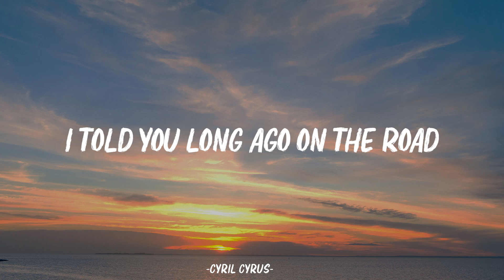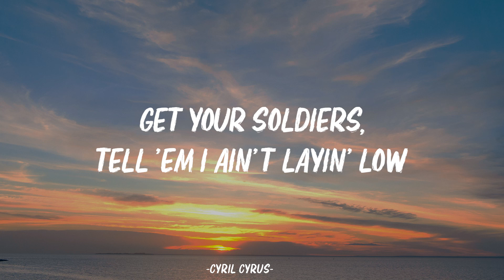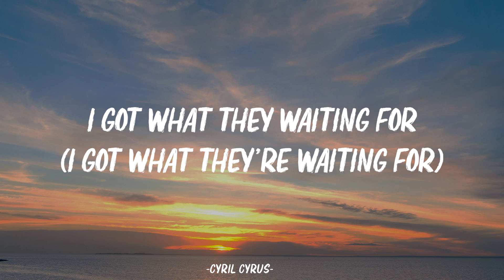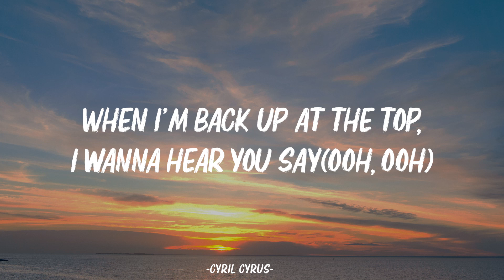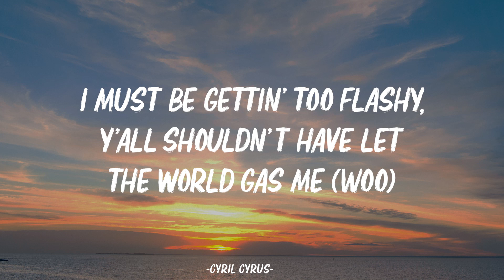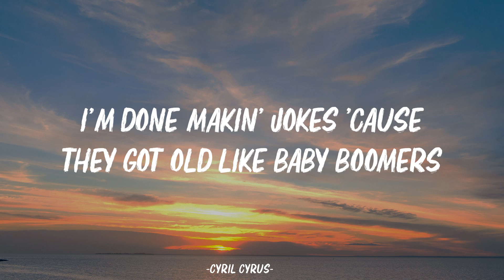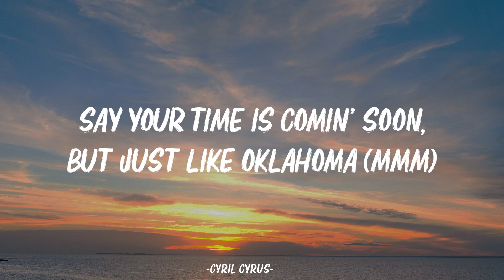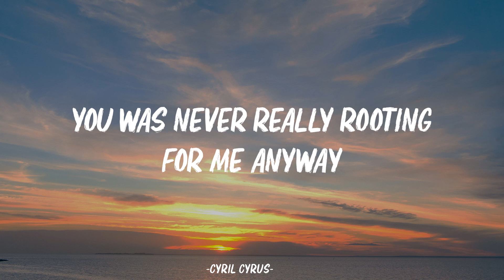Lil Nas X - Industry Baby (Lyrics) ft. Jack Harlow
Yeah
Yeah